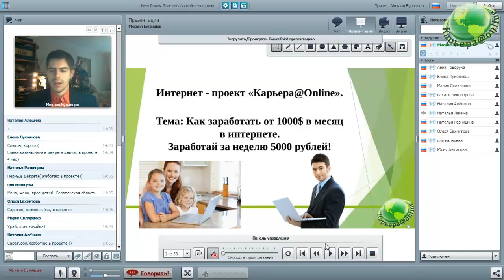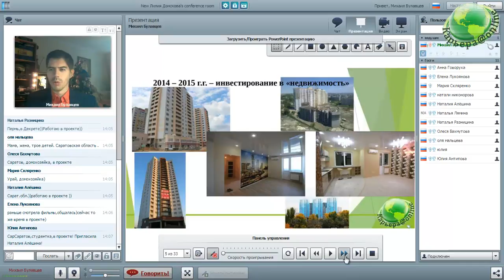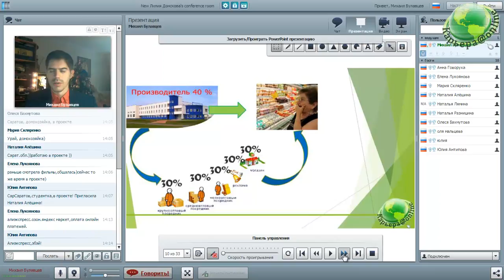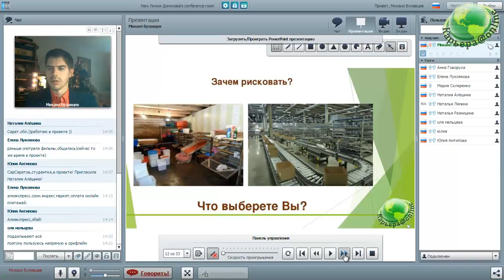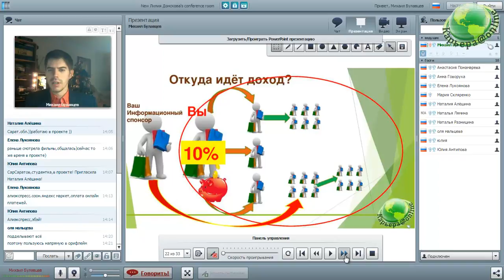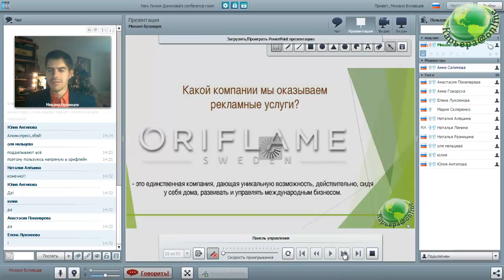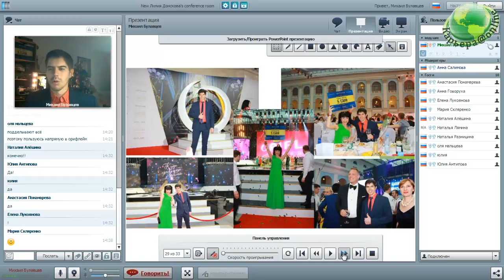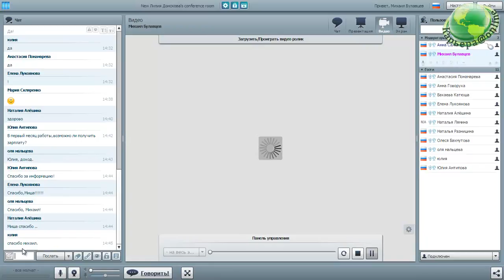Презентация М.Булавцев 03.02.16